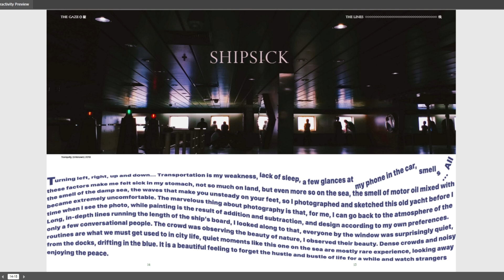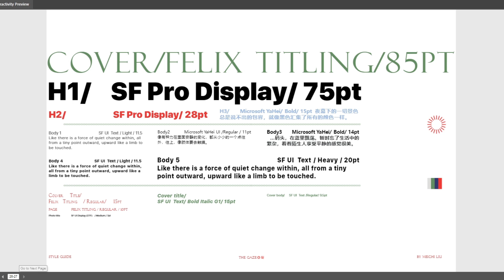Gaze: personal photography eBook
The first 2 chapters sneak peek
WIP
Macroblank - gatekeeper 門番 - 04. 内部通報